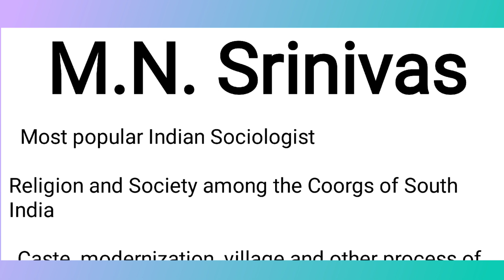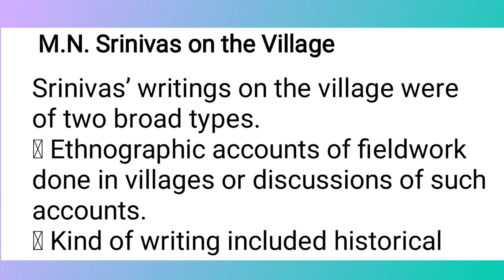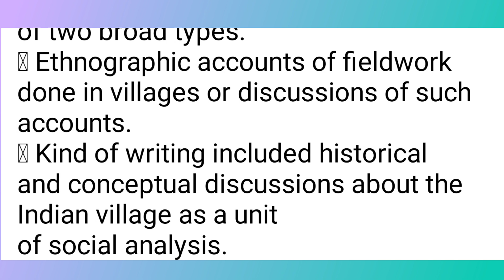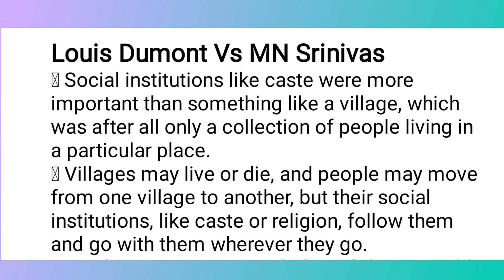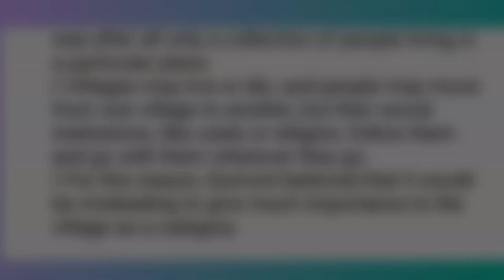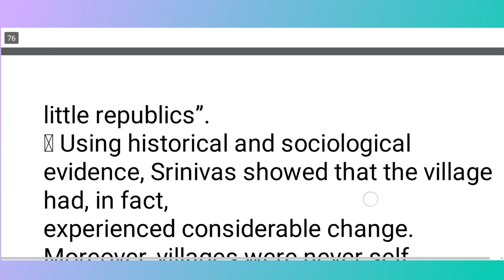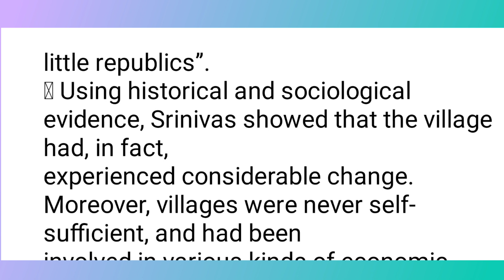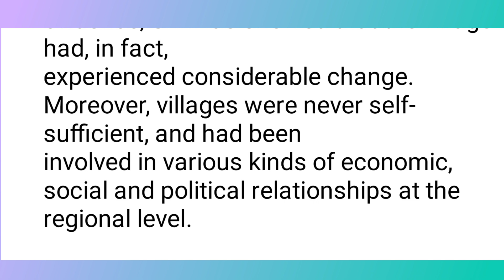+1 Sociology | Unit - 10 | Focus Area Based Class | M.N Srinivas | Part - 4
be a member in our channel